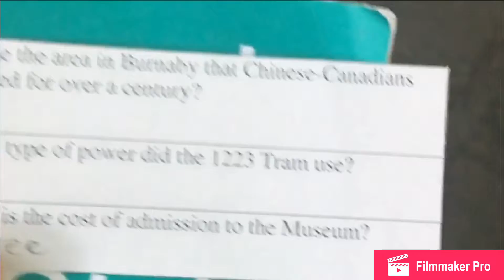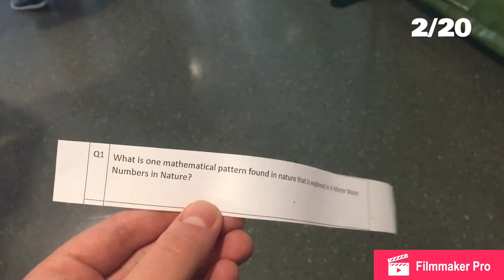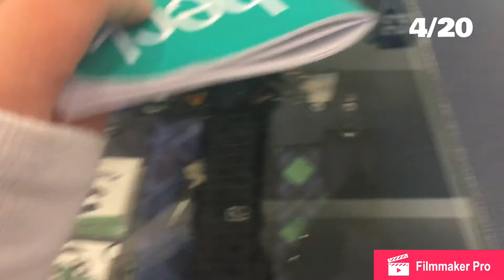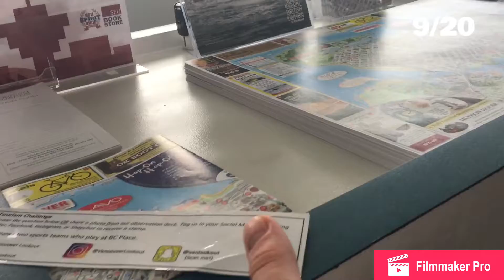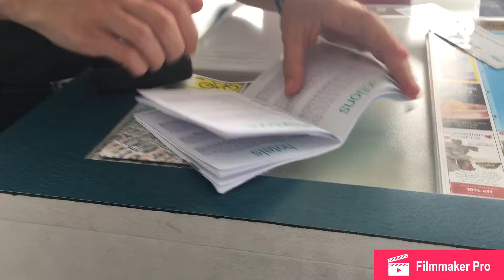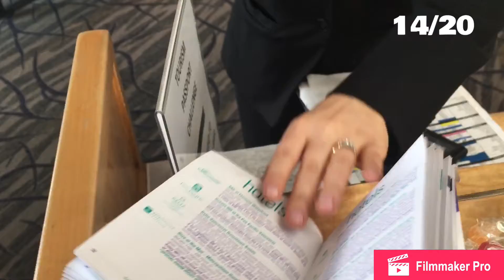VANCOUVER TOURISM CHALLENGE 2019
Our attempt to complete the tourism challenge in one day!

Anyone working in tourism has the opportunity to participate in the tourism challenge. You are given a booklet with a list of attractions, neighbourhoods, and hotels. At each (or most places) you are given a small task you have to complete in order to earn your stamp. Once you have recieved twenty stamps you are eligible to claim your privilege pass, giving you free admissision to multiple tourist attractions for one month. We explored Canada
Place, Science World, The Harbour Centre and more! Hope you enjoy :)

Music: Downtown - Macklemore & Ryan Louis (feat. Melle Mel, Grandmaster Caz, Kool Moe Dee & Eric Nally)